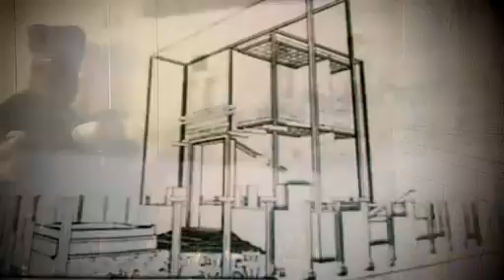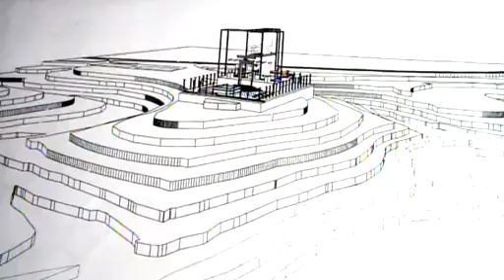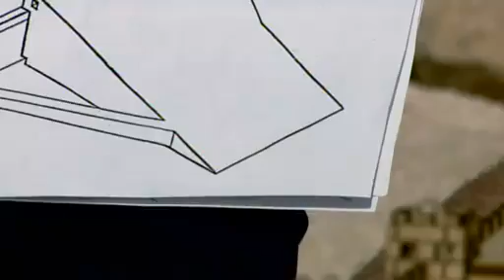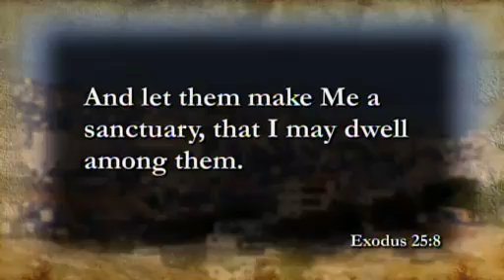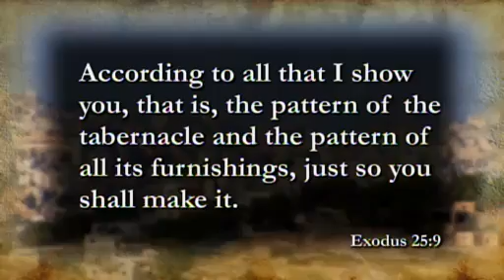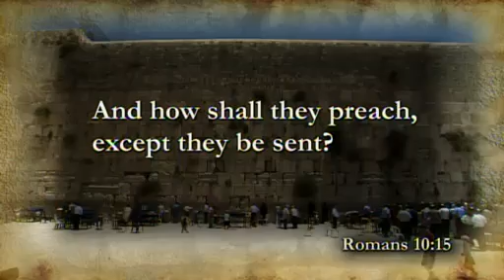Dr. Jeffery Seif 1.mp4